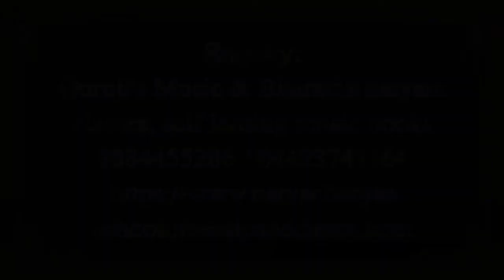Pamban Swamigals Shanmuga Kavasam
Guruji Natyacharya Sri S Balachandra Raju's Devotional album.
Sri Pamban Swamigals Traditional lyrics
Sung by Pusaapaadi B Shivaranjani and Music By Guruji Natyacharya